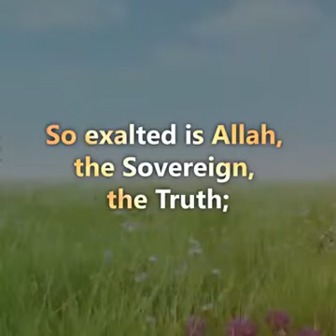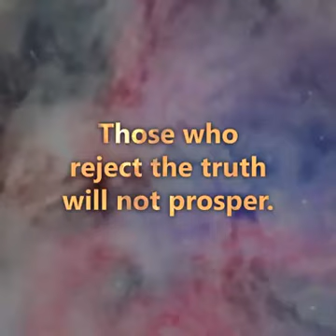Surah Al Muminon-"Did You think we Created you For nothing?"